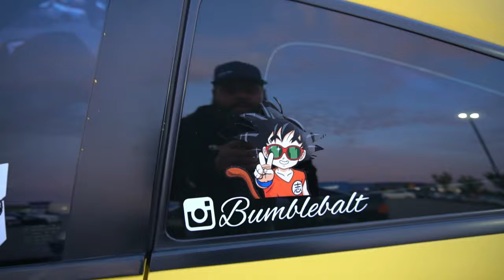Bubble Tea and Cars | Deerfoot City chatime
Thanks for Checking out my Channel, Bubble tea and Cars at Deerfoot City. Import Dolls also hold a Babes and Cars meet. It was a great way to spend a Friday Night

Sony A6500
Canon M100
GoPro Hero 7
Rode VideoMic
Aluminum Tripod
JOBY Gorilla Pod

Tools in the Garage -
Quickjacks Vehicle lift
Mr.Heater propane
Bosch Cordless 18V Drill/Impact
Teflon Sockets for Wheels
24V Cordless Blower

Car Car Products I use -
Dual Action Polisher
Swirl Light
Gyeon Rim Sealant 30 ml
Gyeon Prep 500ml
Gyeon GY-5006 Clay 100 g
GYEON Quartz Compound (120ml)
GYEON Q2M Polish (120ml)
GYEON Q2M Bald Wipe Microfiber Towel (16"x16")
Gyeon Polish Wipe Microfiber Cloth 16"x16"
Nanoskin AS-010 AutoScrub Medium Grade Wash Mitt
Nanoskin (AS-015) Autoscrub 7" x 7" Handy Towel

Accessories -
Magnet Phone Mount
Heat Gun
Vinyl Tools
Vinyl Plotter

Bright Yellow